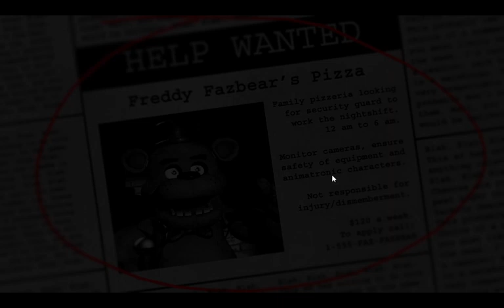Playing the OG FNAF (For Views and FUN)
I suck at FNaF